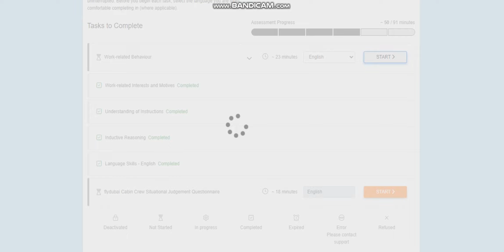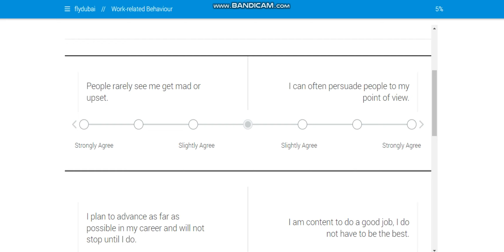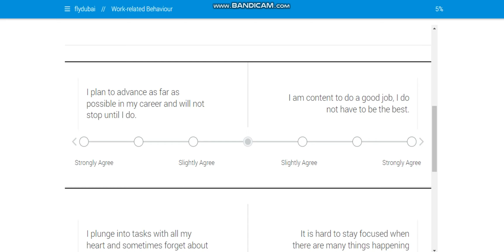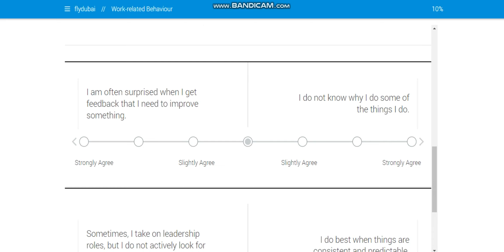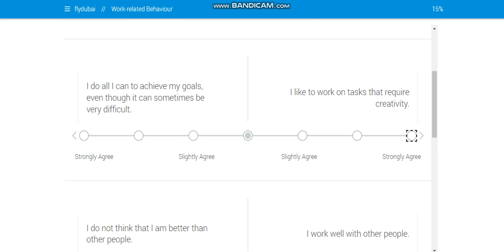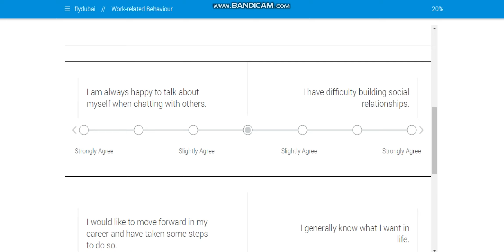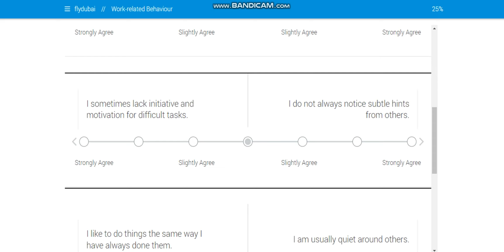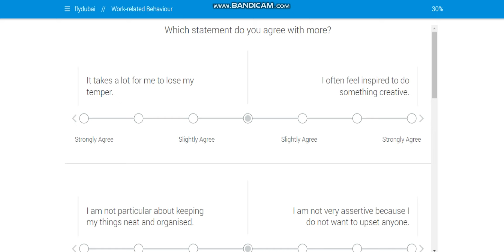FLY DUBAI WORK RELATED BEHAViOUR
This video is for learning purposes, answers may not be correct.
this test is for people that are willing to become cabin  crew and live in UAE DUBAI.
cabincrew,cabincrewtest,flydubay,flydubaitest,fly dubai,exam,test, dubai,
exam,flydubay,fly dubai,cabincrew,cabincrewtest,test,flydubaitest
exam,flydubay,fly dubai,cabincrew,cabincrewtest,test,flydubaitest